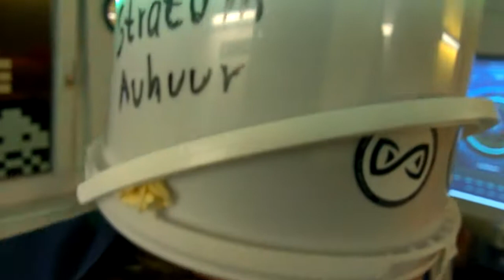beer challenge Stratumauhuur for Hack.lu 2013